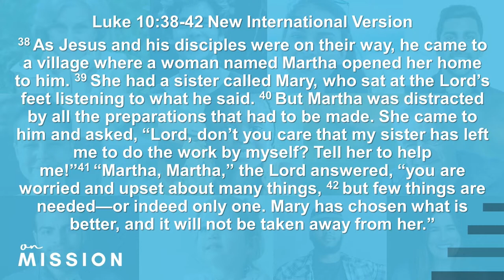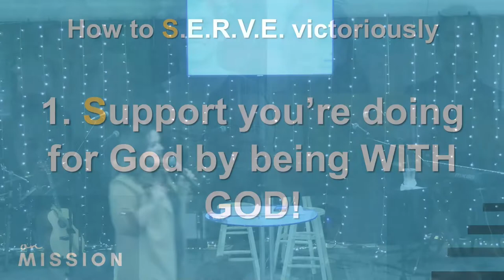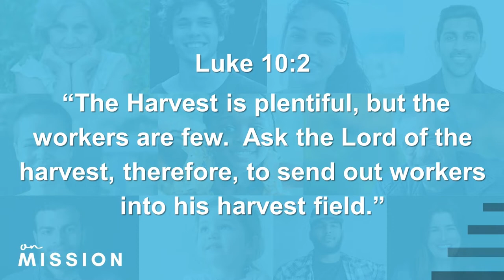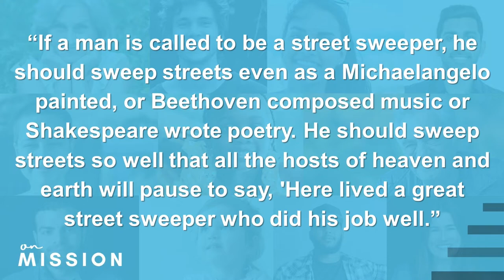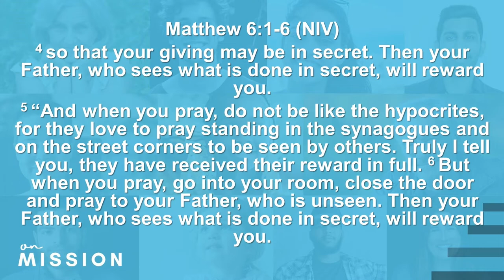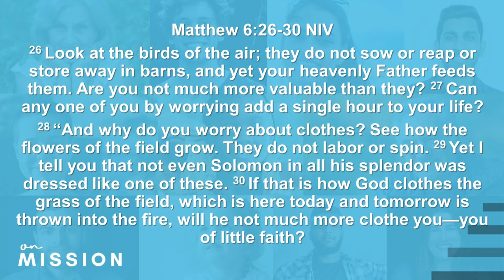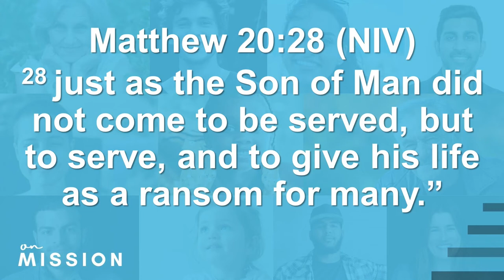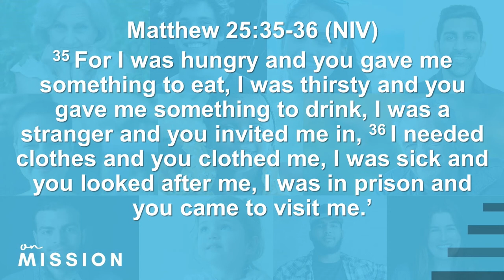Joy Hester | Servants Need To Advance The Kingdom | On Mission Series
Pastor Joy shares how we need the works of Martha with the attitude of Mary.
On Mission Series.
September 2022.